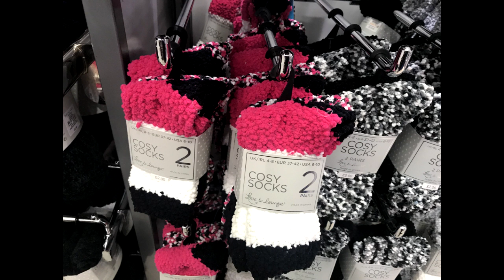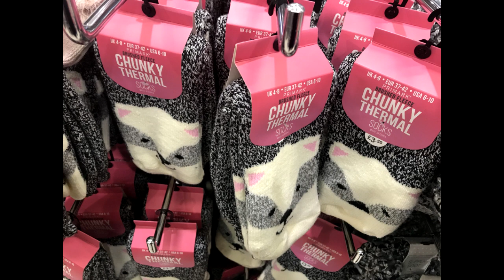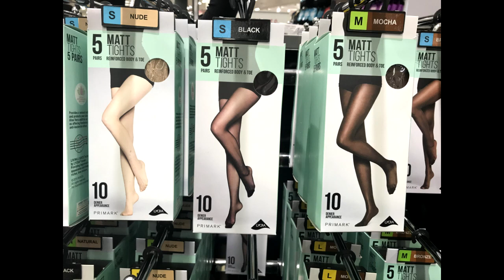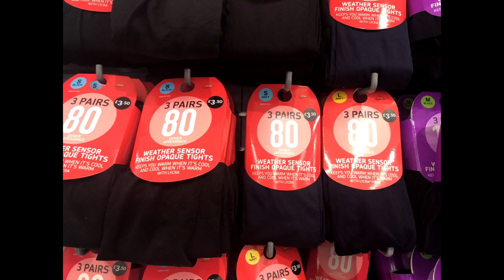Primark Women's Socks & Tights-January,2019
Primark Socks - PRIMARK Women's Everyday Multi-Pack Socks | january,2019
Primark View the latest Collection-Show all in Socks and Tights